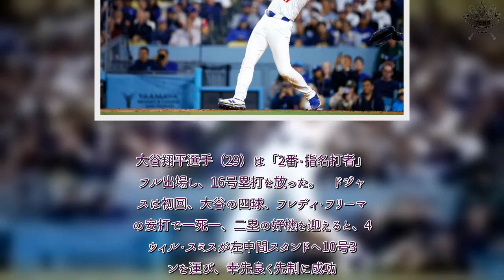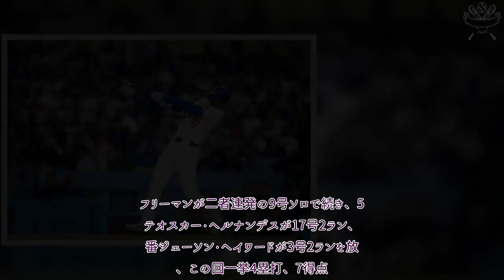プロ野球 速報！ ドジャース、今季最多15得点で昨季王者に大勝 大谷翔平は5試合ぶりの16号2ラン含む4出塁